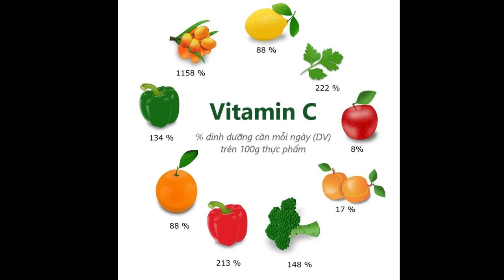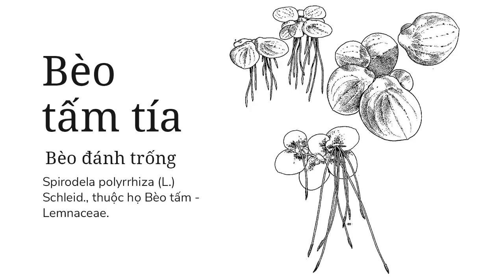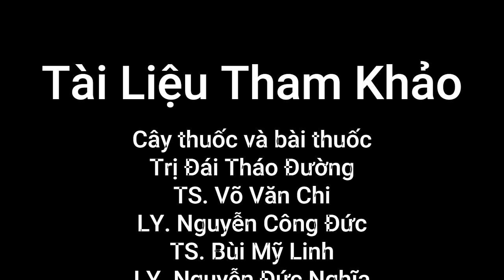Thực Phẩm & Bệnh Đái Tháo Đường & Đông Y (Phần 1) - Food for diabetes